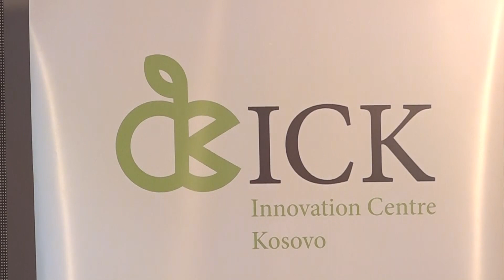Në “Javën Globale të Ndërmarrësisë”, theksohet rëndësia e shtetit ligjor për bizneset